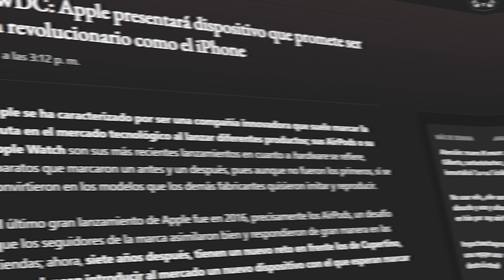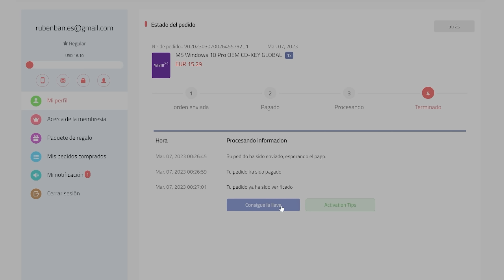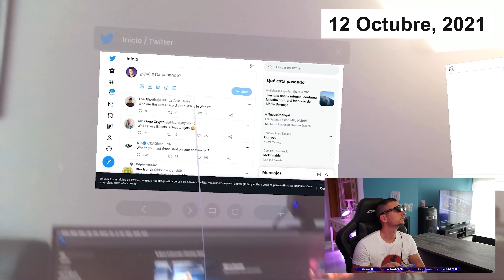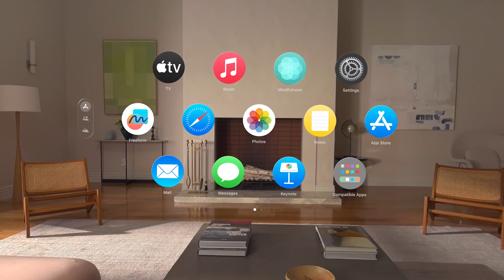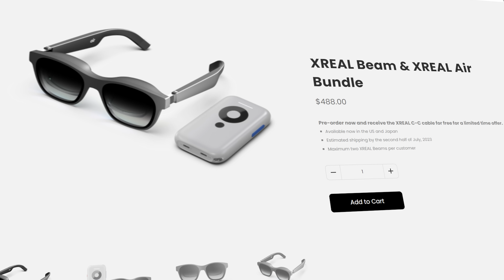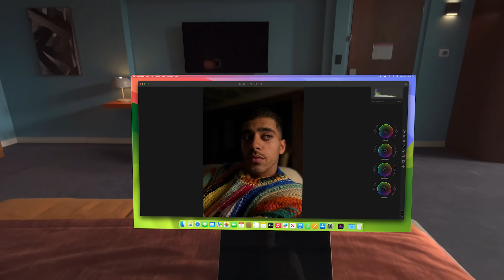Esto NO es revolucionario!! | Apple Vision Pro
Ayer se presetaron las nuevas Apple Vision Pro, pero... ¿son realmente tan revolucionarias como algunos medios están diciendo? os doy mi opinión en el vídeo de hoy.
Compra tus Meta Quest 2 (VR)